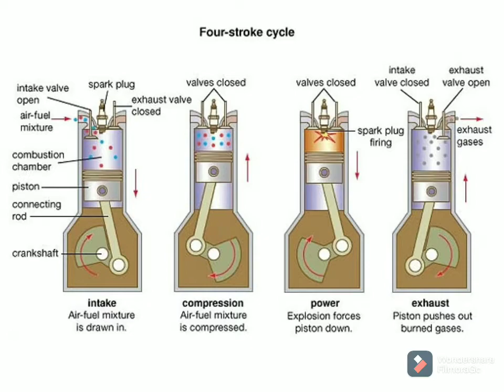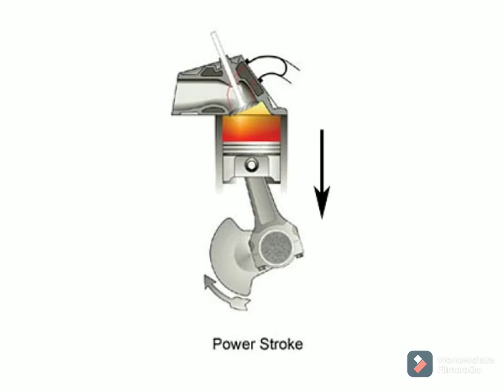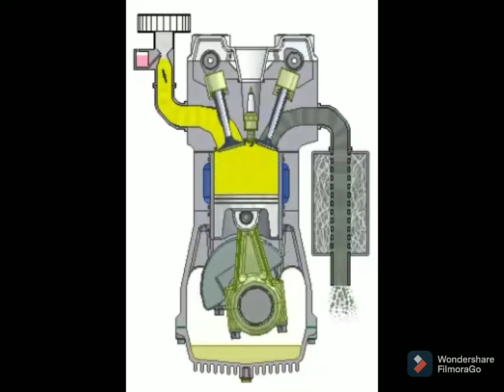4 stroke Engine working Explained in malayalam